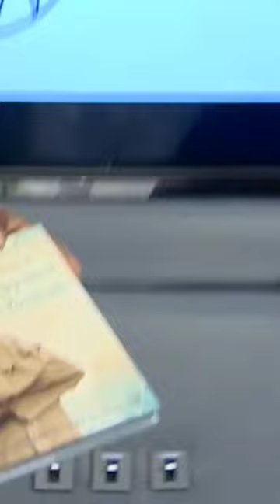Sheikh Mohammed Bin Rashid Al Maktoum Present Book To Antigua Prime Minister